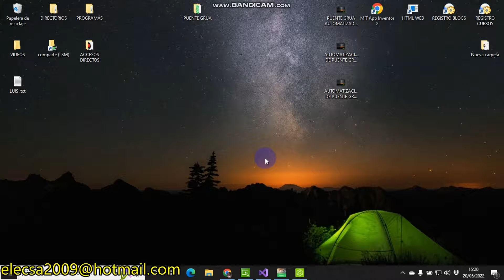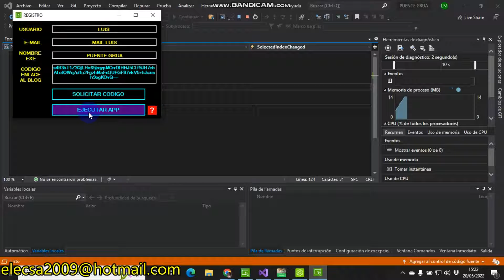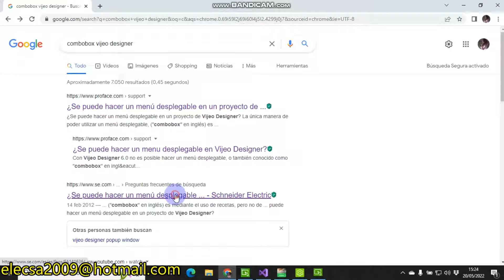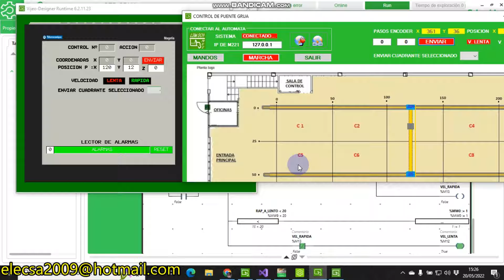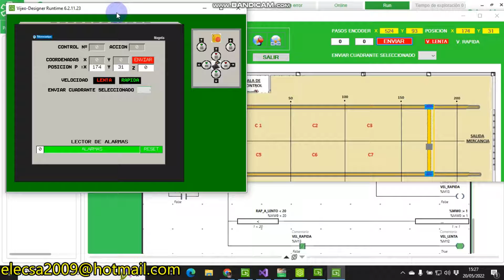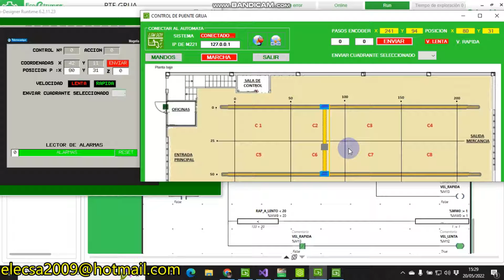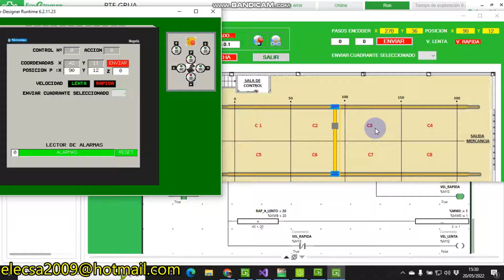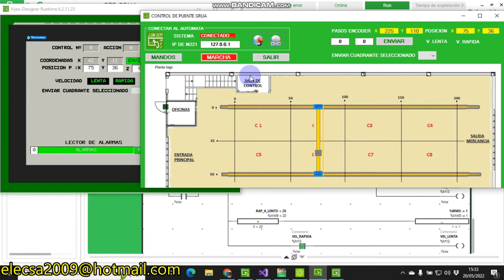AUTOMATIZACION DE PUENTE GRUA P6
Vamos a usar un poco la imaginación para en este caso crear un menú desplegable con Vijeo, si bien es cierto que no se puede crear como tal, también es cierto que con un poco de imaginación si se puede hacer.

Lo importante hasta este momento es la sincronización de todos los pupitres con el PC del sistema, ya que si no es así, el sistema sería un caos, a partir de aquí lo que vamos a hacer es controlar los pupitres desde el PC del sistema, pero como saben, ni yo sé cómo lo haremos, lo veremos en el próximo vídeo...